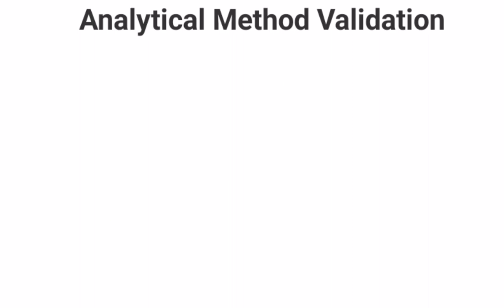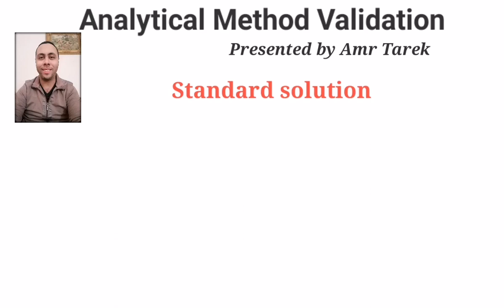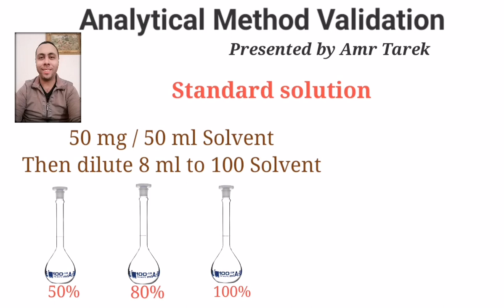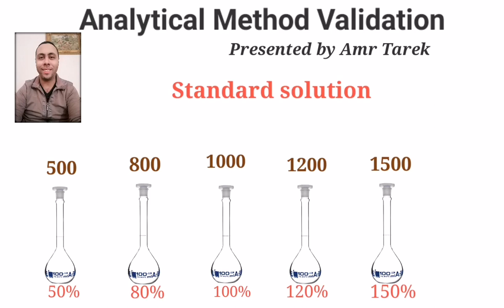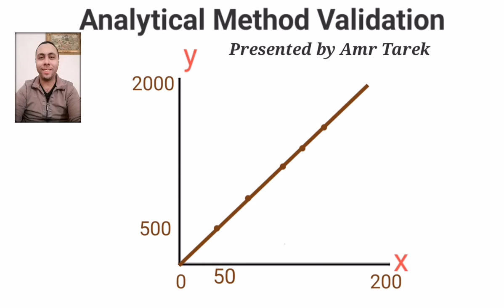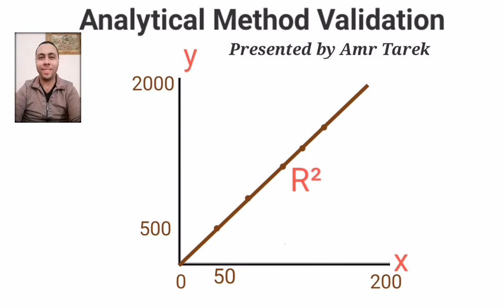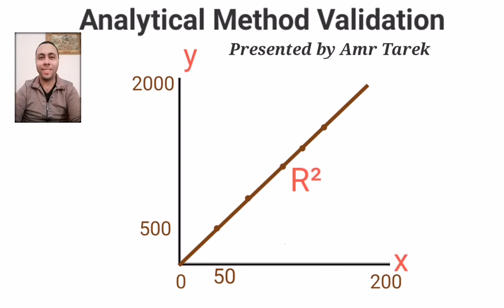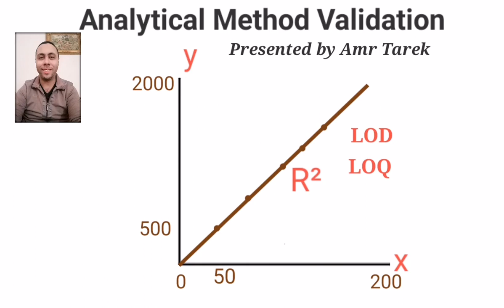Analytical method validation "Lecture 3" "Linearity"